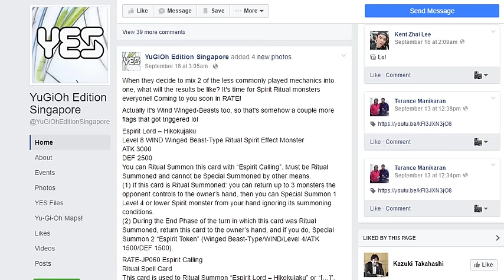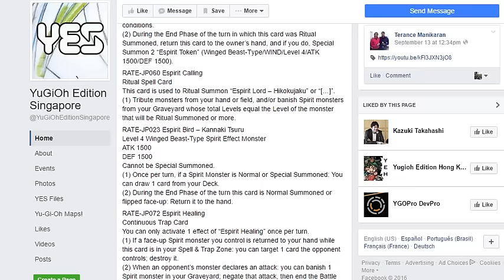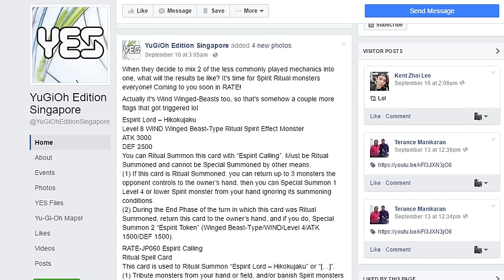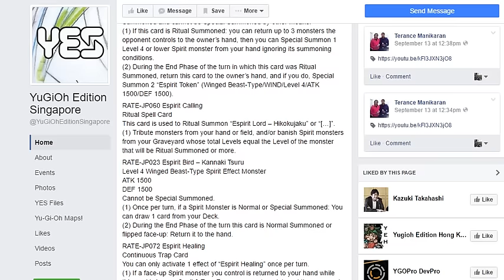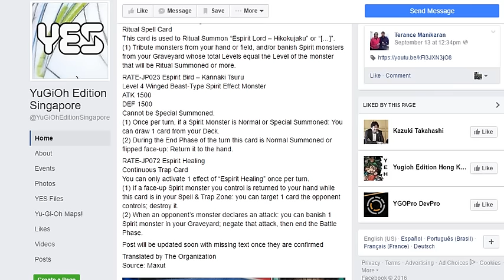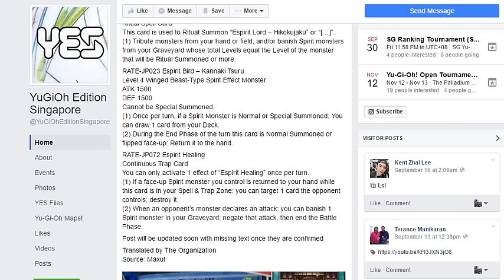Four Amazing New Spirit Cards in RATE? I Must Be Dreaming